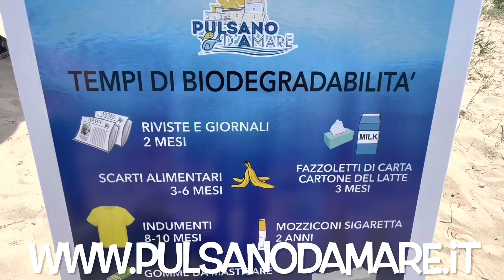Pulizia spiaggia Montedarena 28 maggio 2023, associazione Pulsano d’A mare.